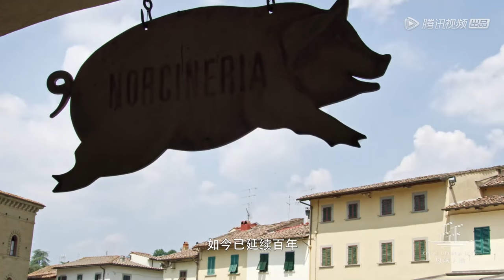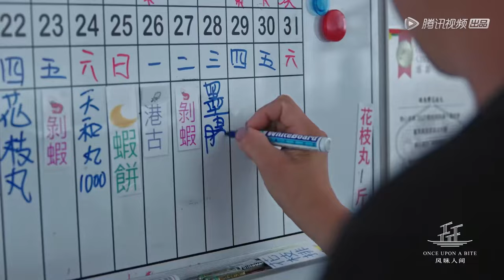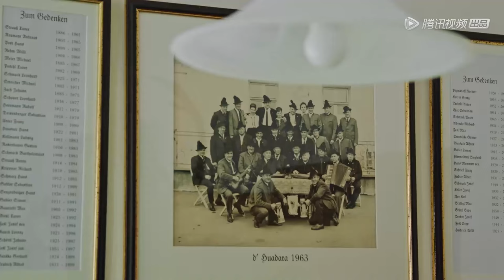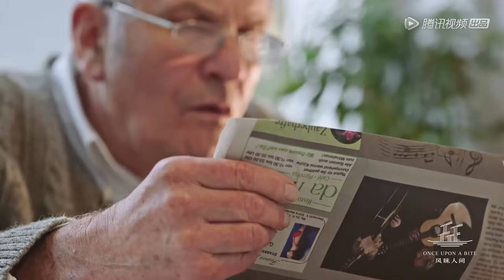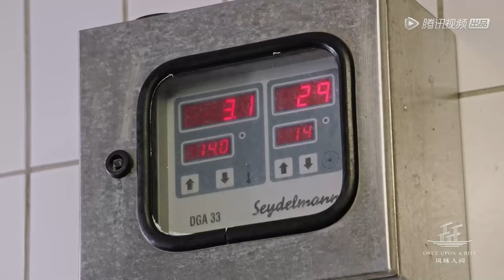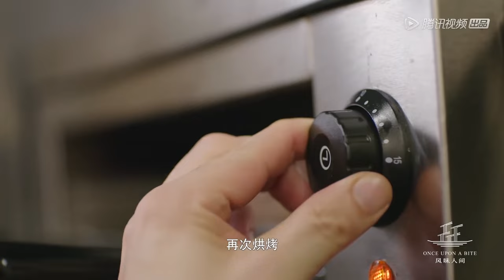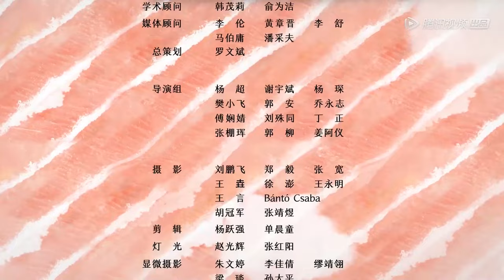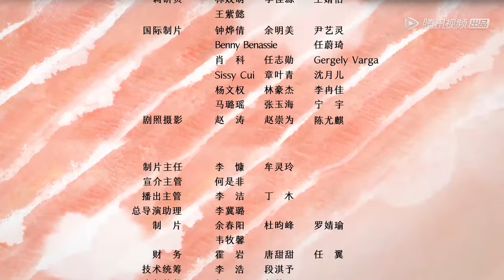MULTI SUB【风味人间第二季 Once Upon a Bite S2】 第七集：香肠万象集 | 腾讯视频 - 纪录片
周五至周一晚上八点更新两集，共八集。
山川依旧，风味不改，本季《风味人间2》从全世界的角度出发，在特色鲜明的美食之中找出千丝万缕的联系，探究相同食材的不同做法、不同食材的相同做法、不同做法的相似味道。
寻找新鲜、猎奇、少为人知的食材，提供趣味和知识，不断创造意外之喜。